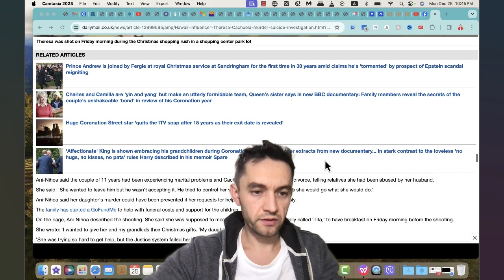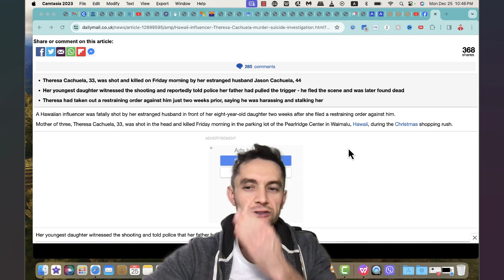Wife took out a bogus restraining order - Got a bullet in return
Stop war on dads, stop war on men, stop filing bogus restraining orders,
restraining order, Hawaii influencer Theresa Cachuela

Hawaii influencer Theresa Cachuela is gunned down by her estranged husband in front of her 8-year-old child in murder-suicide - just two weeks after mom took out a restraining order

Surviving a Divorce for Men,
Men's Divorce Tips,
How to go thru a divorce for guys,
Father's guide for divorce,
Father's Rights Movement,
A Guy's Divorce Survival Guide,
Divorce Advice for Men,
How Men Can Move on After Divorce,
a man's guide to divorce strategy,
how to cope with divorce as a man,
how to move on after divorce as a man,
divorce tricks for men,
emotions of a man going through divorce,
what are a man's rights in divorce,
starting over after divorce at 40 man,
life after divorce for men